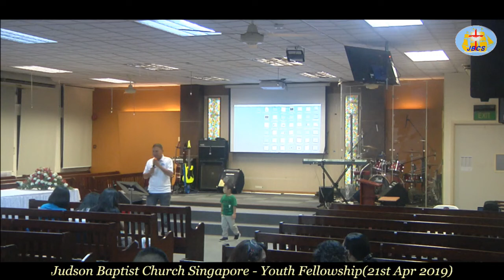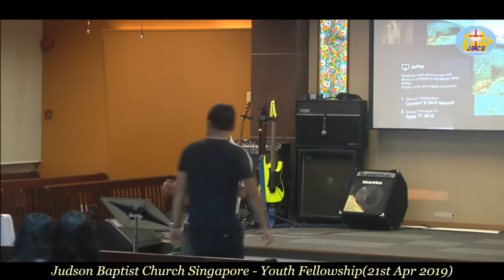Ko Aung Htoo Lwin - Testimony and Praise Song(JBCYF_21-Apr-2019)